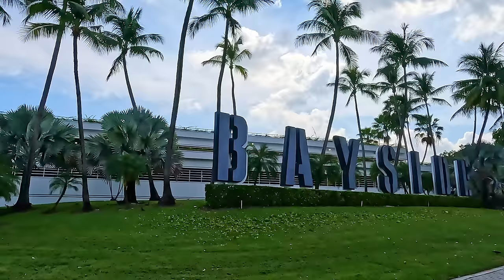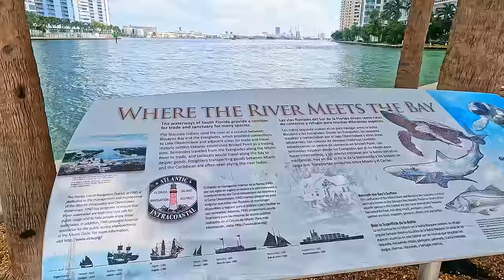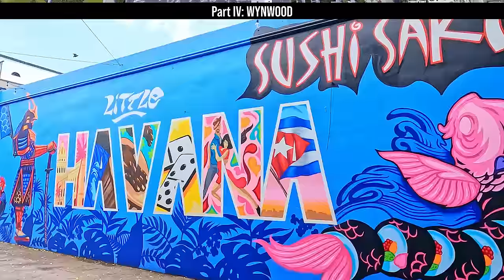MIAMI, Florida 4K Walking Tour - Captions & Immersive Sound [4K Ultra HD/60fps]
Visit Miami, Florida, on this 4K walking tour. 🎧 Best with headphones for an immersive experience. ⬇ LINKS (map, etc.) ⬇

Enjoy! [Recorded September 2023]

CHAPTERS:
0:00:00 INTRO

0:00:33 PART I: SOUTH BEACH
0:00:45 Ocean Drive, South Beach
0:09:10 Miami Beach Sign
0:10:31 Muscle Beach South Beach, Lummus Park
0:13:20 South Pointe Beach & Miami lifeguard towers
0:30:37 The South Pointe Park Pier
0:36:40 The Hills at South Pointe Park
0:44:00 Nikki Beach Miami
0:57:04 Lummus Park
0:59:06 Ocean Drive, South Beach

1:04:43 PART II: DOWNTOWN MIAMI
1:04:55 Maurice A. Ferré Park, Dogs & Cats Walkway
1:07:17 Giant Head Statue at Maurice A. Ferré Park
1:08:12 Pérez Art Museum Miami (PAMM)
1:10:03 Patricia and Phillip Frost Museum of Science
1:12:14 HISTORY OF MIAMI (Subtitles – OPEN CC)
1:17:29 The Freedom Tower at Miami Dade College
1:22:30 Bayside Marketplace
1:30:48 Skyviews Miami Observation Wheel
1:34:02 Bayfront Park
1:37:25 Miami Riverwalk
1:46:14 Brickell Ave Drawbridge
1:50:48 Miami Circle

1:53:37 PART III: CALLE OCHO, Little Havana
1:53:50 The Havana Rooster, Domino Park, About Little Havana (Subtitles - OPEN CC)
2:00:45 Bay of Pigs Monument

2:09:43 PART IV: WYNWOOD
2:09:55 The Wynwood Giant & About Wynwood (Subtitles - OPEN CC)
2:26:08 Wynwood Walls